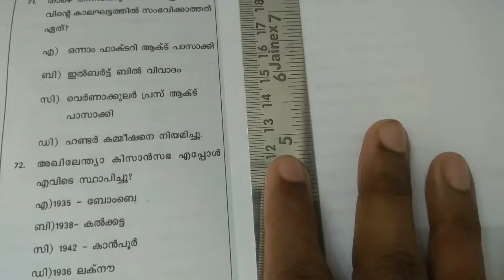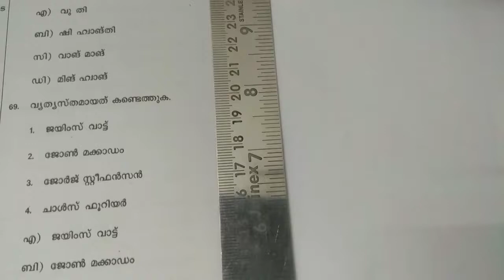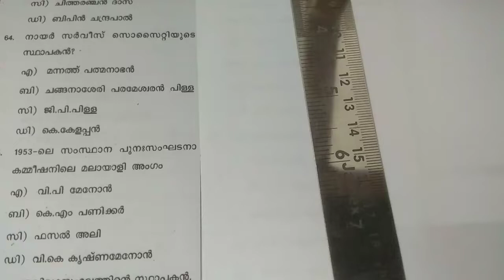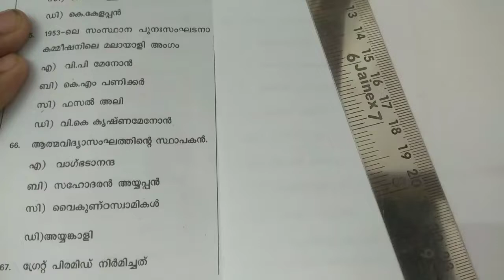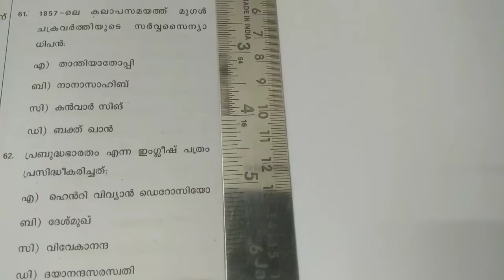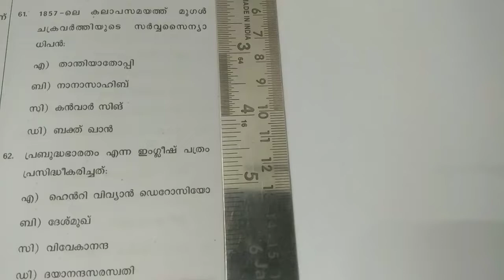KTET Category 2 Previous year question papers and answer key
Educational video regarding ktet category 2 previous year question papers and answer key